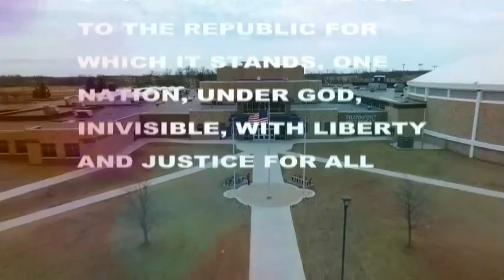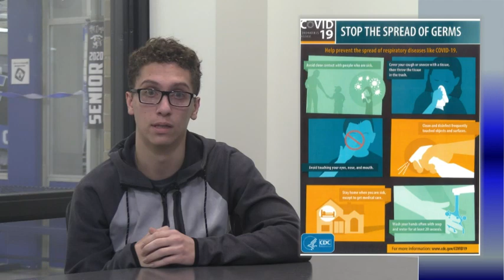HDTV News 3/10/20